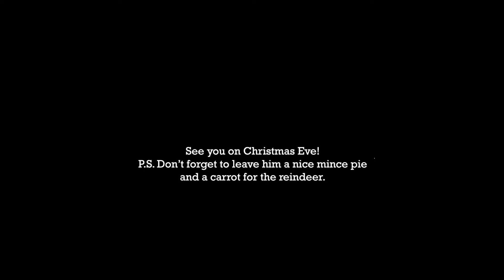Lauren - Personalised Video from Father Christmas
Merry Christmas Lauren, from Father Christmas and all of us here at Virgin Balloon Flights.